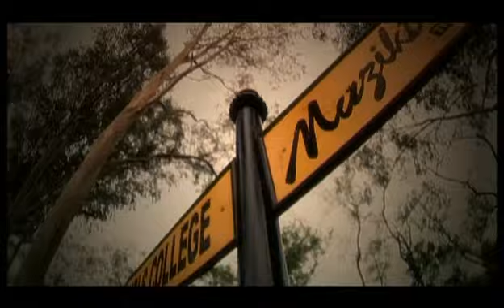Indy Sagu Indystructable Club Chaliye & Kuriye Punjab & Saali Jija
Indy Sagu from the album Indystructable Club Chaliye / Kuriye Punjab / Saali Jija